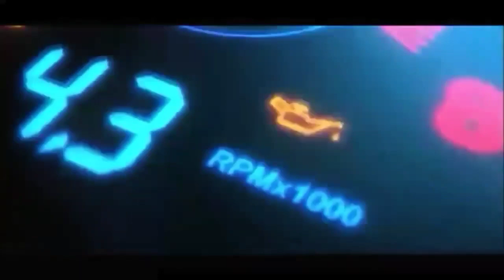মাসকিউ রোটার সহ Tafe 45 DI Used tractor Bangladesh টাফি ৪৫ রোটার সহ বিক্রি হবে Tractor Bangladesh